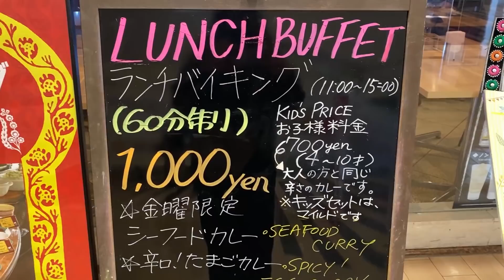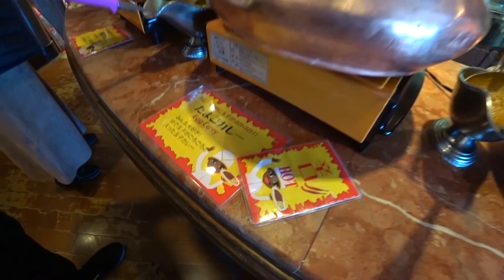【インドカレー 食べ放題 1000円】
［メモリ］F4-3200C16D-16GTZN

outdoorfamily.papaアットマークgmail.com
アットマークを@に変えてメール送信をお願いします。
※お仕事に関するメール以外は受け付けておりません。